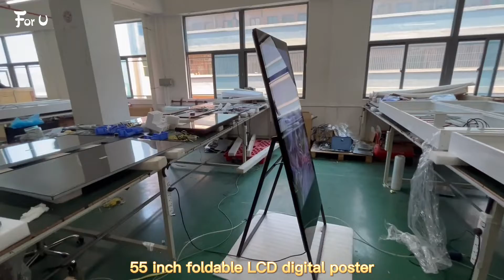55 inch portable and foldable LCD digital poster display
55 inch portable and foldable LCD digital poster display

Shenzhen Vision Fx Technology Co., Ltd
(For U Technology Co., Ltd)
Olina Gong
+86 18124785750